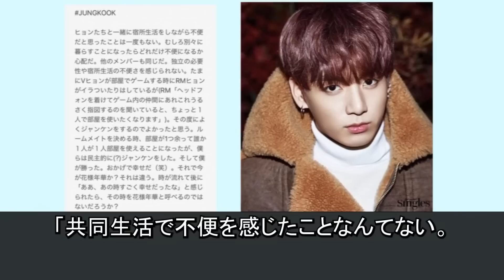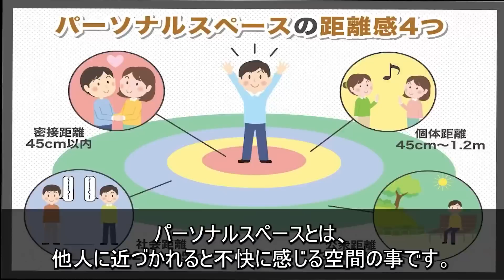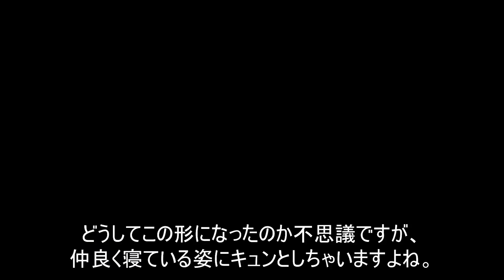【人気4作品】BTSの仲良し過ぎるエピソードpart２【総集編】